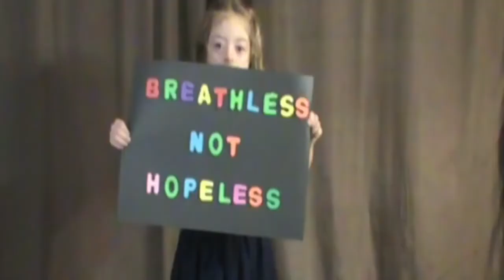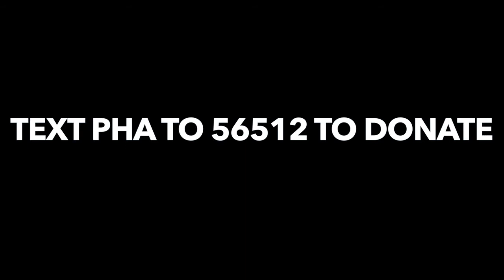Breathe - (Original Song by Chloe Temtchine and Toby Gad) (p.s duet AG i am part of my ph diagnosed)